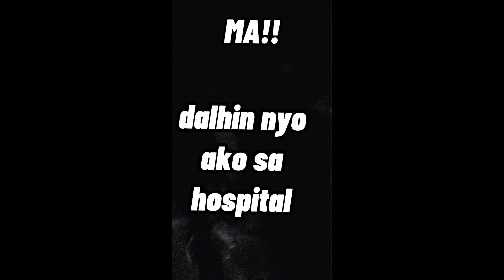Nag jojoke lang naman ako...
Hindi ko talaga kayang mag pigil ng tawa hays...
mission failed